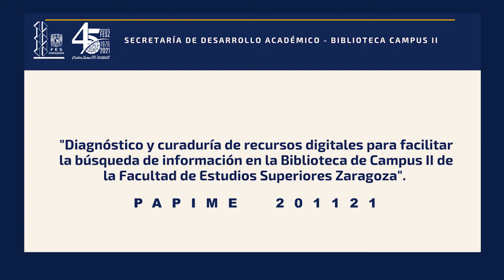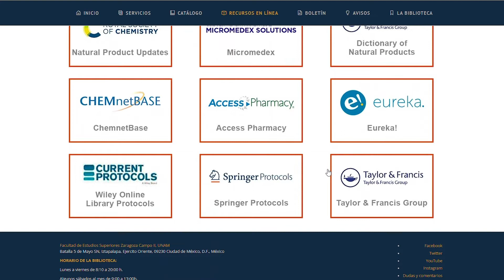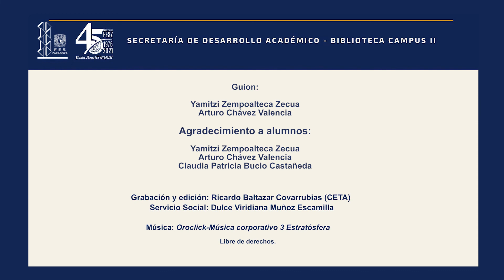PAPIME 201121 - Capítulo 1. - Biblioteca Digital Zaragoza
Herramientas que salvan al semestre. Proyecto PAPIME Diagnóstico y curaduría de recursos digitales para facilitar la búsqueda de información en la Biblioteca de Campus II de la Facultad de Estudios Superiores Zaragoza.